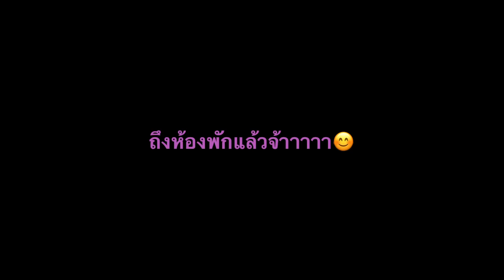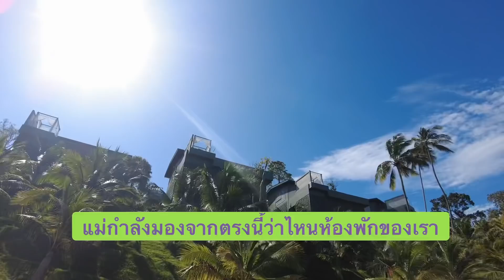EP.2 อันนี้ญาดาว่าดี! ตอน เที่ยวทิพย์!!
*คลิปนี้ถ่ายตั้งแต่ช่วงเดือนมกราคมนะคะ🙏🏼
กว่าจะมา EP2 ใช้เวลาหลายเดือนเลยค่ะ🤣
ช่วงนี้ไม่ได้ไปไหน ก็เลยมีคลิปตอนต้นปีมาให้ดูกันนะคะ
ขอบคุณสถานที่ ที่พักสุดสวย
The Shore at Katathani Resort